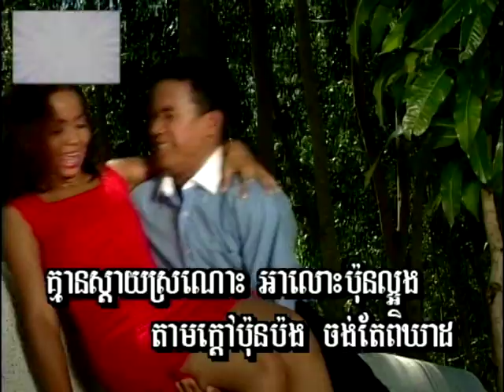(Sing along) SomDey Min Teang / សំដីមិនទៀង Khmer Karaoke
SomDey Min Teang / សំដីមិនទៀង
Sing along Khmer Karaoke